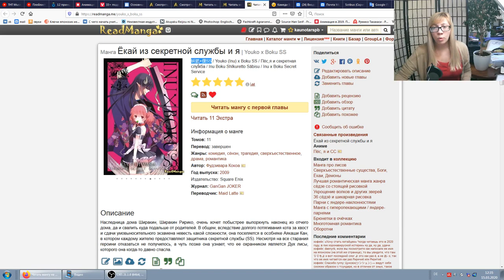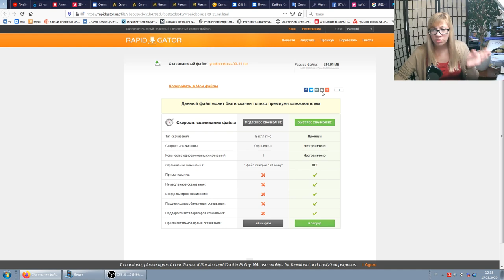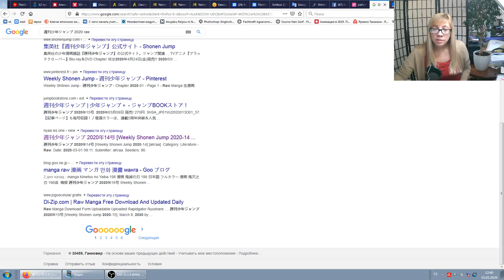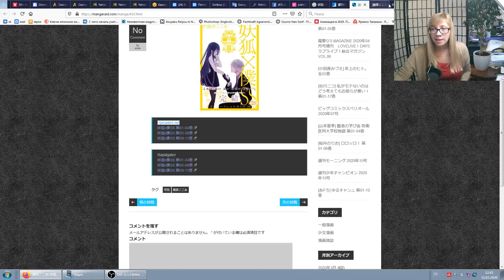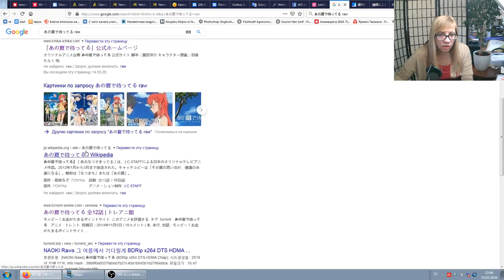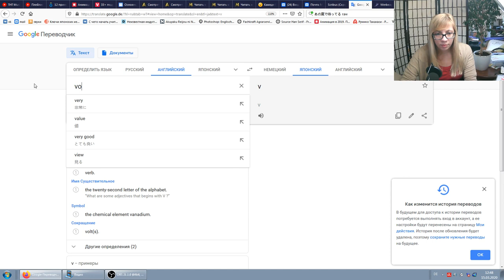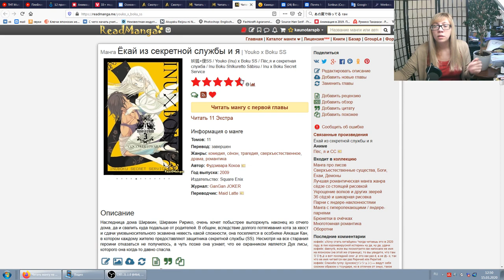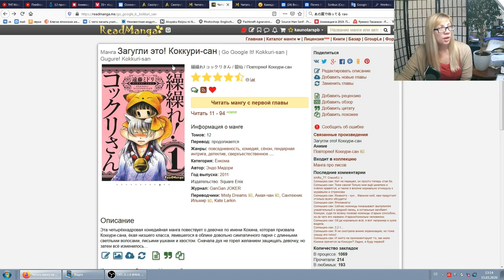Эдит - где найти японские RAW-сканы часть 1